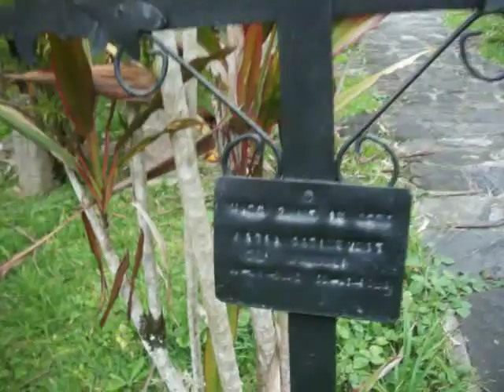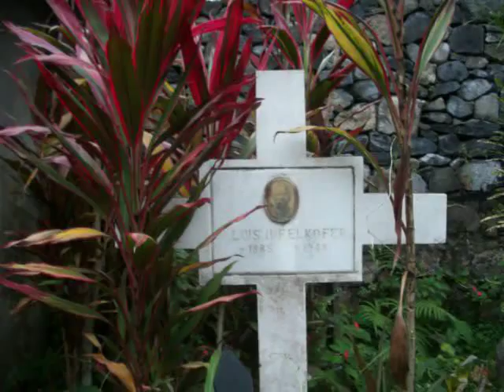Kolonie Pozuzo - Dschungel Central - Peru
Die Kolonie Pozuzo wurde im Jahre 1859 von Auswanderern aus Tirol, Bayern und dem Rheinland gegründet. Und nennt sich die einzige österreichisch-deutsche Kolonie der Welt.
Pozuzo liegt in 800 Meter Höhe im Zentraldschungel Perus, und gehört zum südwestlichen Amazonasregenwald.
Sehr heimisch. Ich dachte ich bin in Bayern.
Leider konnte ich aus Zeitmangel nicht in den Dschungel. Aber das  nächste Mal.

Colony Pozuzo - jungle Central - Peru
The colony Pozuzo was founded in 1859 by immigrants from the Tyrol, Bavaria and the Rhineland. And is the name of the only Austrian-German colony in the world.
Pozuzo is located at 800 meters altitude in the central jungle of Peru, and part of the south-western Amazon rainforest.
Very home. I thought I'm in Bavaria.
Unfortunately, I was not in the jungle for lack of time. But the next time.

Kolonija Pozuzo - jungle Central - Peru
Kolonija Pozuzo osnovana je 1859 doseljenici iz Tirola, Bavarske i Porajnju. A naziv je jedina austrijska-njemačke kolonije u svijetu.
Pozuzo se nalazi na 800 metara nadmorske visine u središnjem džungli Perua, i dio jugozapadne amazonske prašume.
Vrlo kući. Mislio sam da sam u Bavarskoj.
Nažalost, nisam bio u džungli zbog nedostatka vremena. Ali sljedeći put.